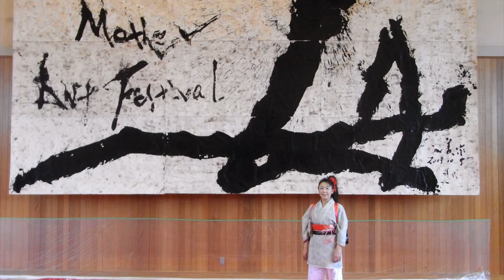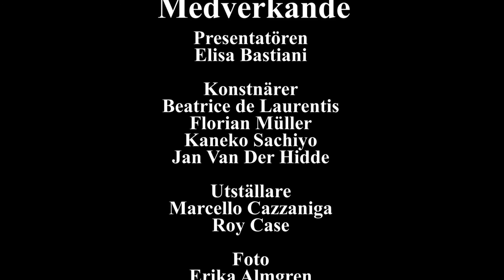Italienska veckorna 2014 utställningarna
SETTIMANE ITALIANE är en festival i Köping som hyllar Italien. Allt som är Italien maten, konsten, musiken och allt det andra. Det här är filmerna om SETTIMANE ITALIANE 2014. För alla er som inte kunde se utställningarna här är filmen.